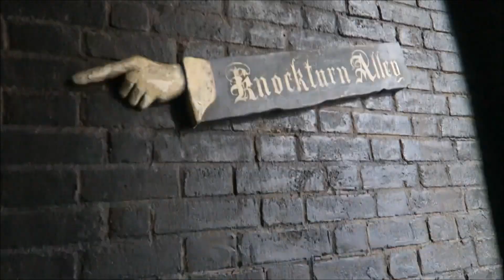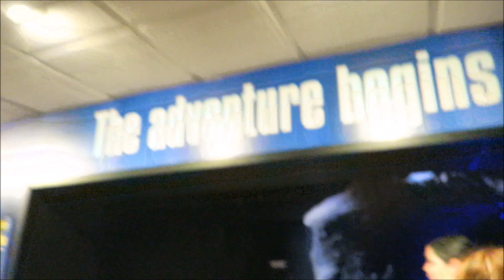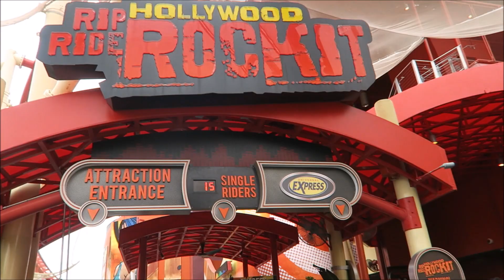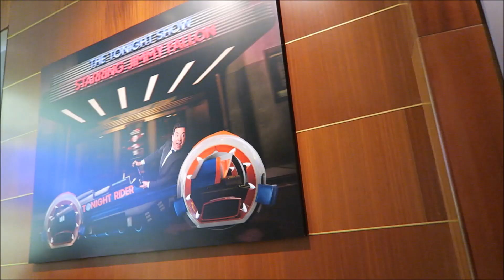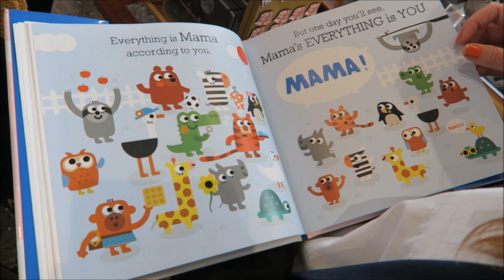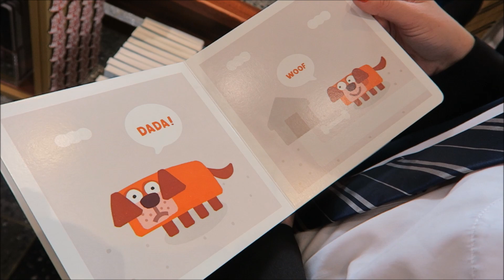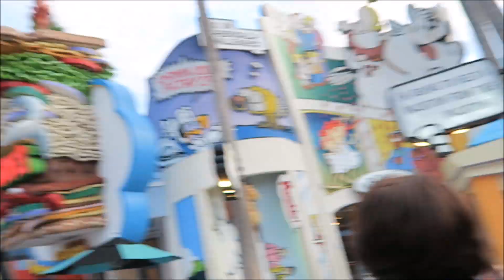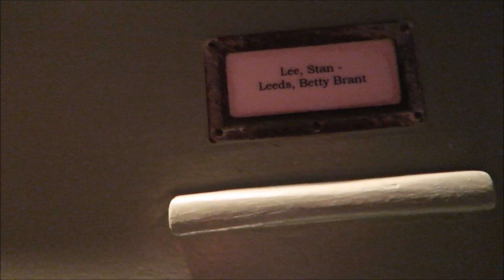WE'RE IN UNIVERSAL ORLANDO, OVA HERE! 11-3-17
Friend-cation in Universal Studios and Islands of Adventure!